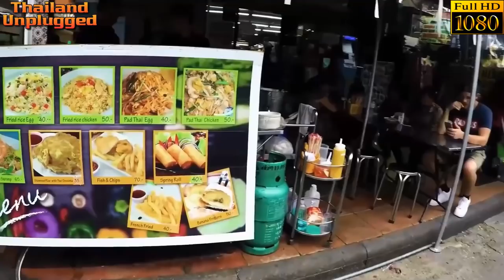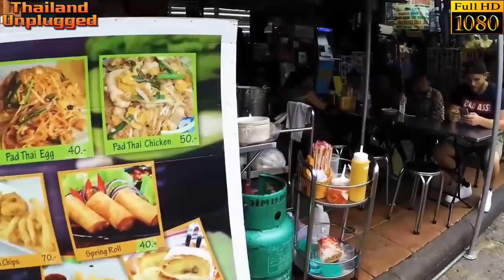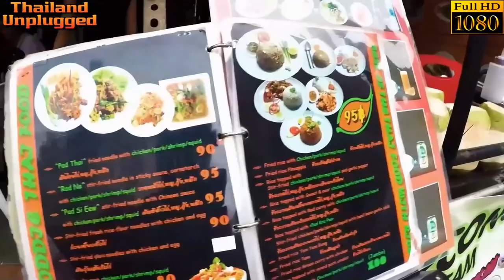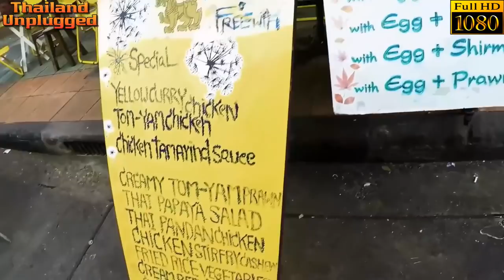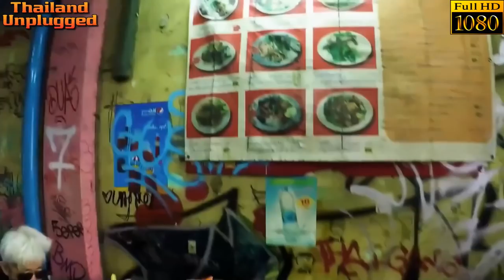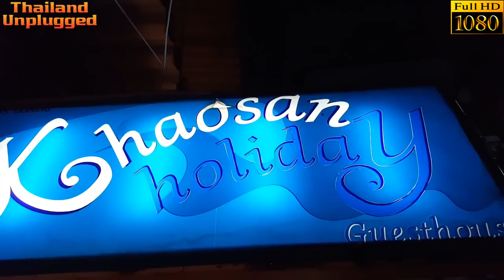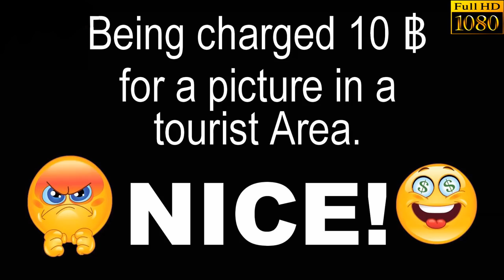BANGKOK KHAO SAN ROAD THAILAND PT 2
A walk along Khaosan road and look at the different sites to see. Many restaurants and to me not a bad day out and if you haunt round you can get some great deals. Or just sit in a bar for a few people watching. During the day it’s a wonderful walk and then at night time it turns into a big nightspot we go down a side alley and find a wonderful little bar called the HAPPY BAR good prices and great people to chat with and have a few drinks ▬

Hi and welcome to Thailand unplugged, my name is Stephen with my Thai girlfriend Meaw we live in Thailand Bangkok I am what they call an Aussie expat or Australian expat if you like,  I've been filming the real life and times in Thailand and showing what it’s like living here in Bangkok… We travel a lot, to the four corners of Thailand Usually filming in 4K vlog  all the way  sampling Thai food, done usually we have travelled to many major cities tourist destinations in Thailand including Pattaya, Phuket, Chiang Mai, Krabi, Sukhothai and Ayutthaya,
living in Thailand, lets is tell you all about Thailand and its many adventures including Hotels resorts restaurants Thai street food,  We also look at Thailand, nightlife mostly Bangkok nightlife and the many things you can do and how to do this with, cheap because we live and living in Thailand,
We invite you to watch our videos and share in our adventures.
So let us be your travel guide to, the land of smiles, Thailand